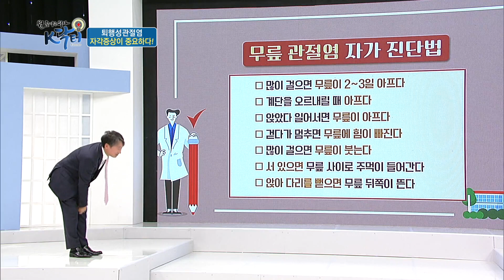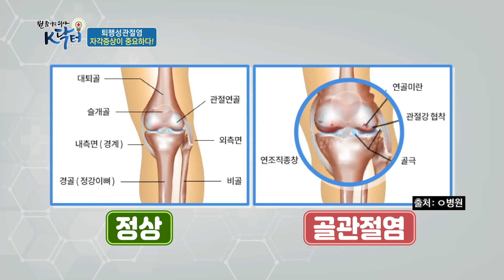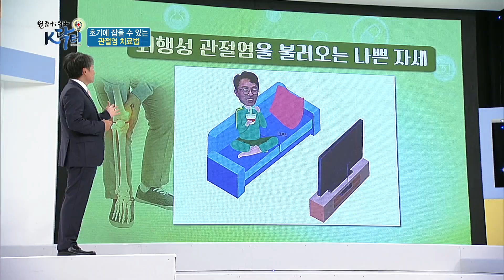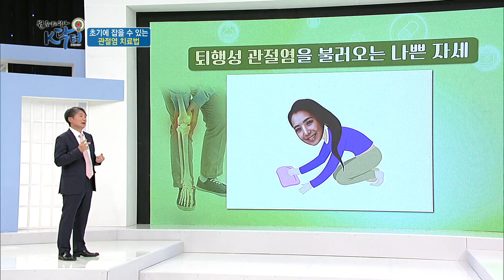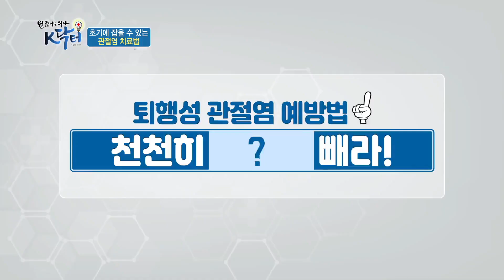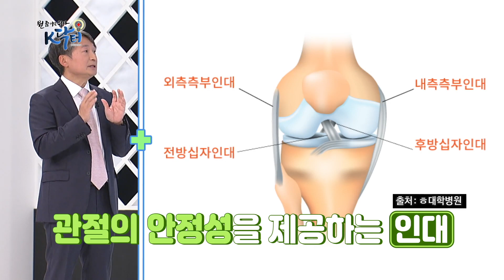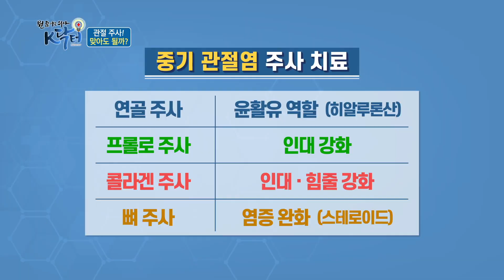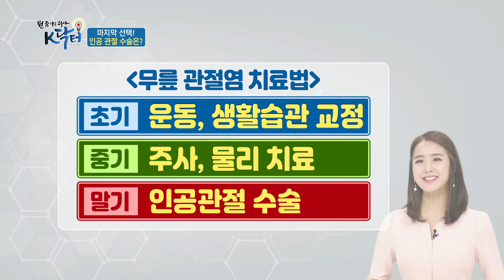[K닥터] 퇴행성 관절염, 최악엔 뼈 함몰까지 온다!? 자가 진단법부터 예방법까지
우리들이 흔히 겪는 통증 중 하나, 무릎 통증

자가 진단법부터 자세, 예방법까지 모든 것을 알려드립니다!